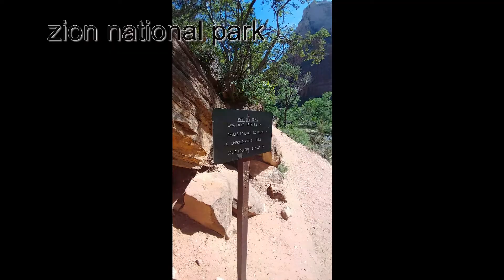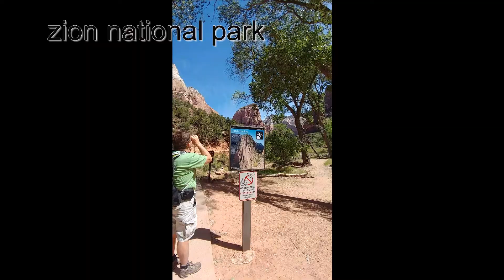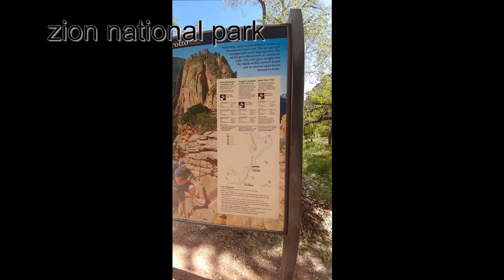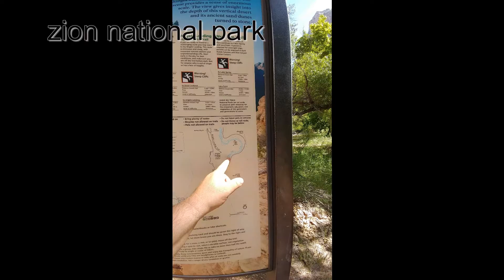My hiking adventures and thoughts thru Zion national park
This was such a fun 2 days of hiking in the beautiful Zion National Park, I really pushed myself and felt so good about it. I did sleep very well the next few days after :)